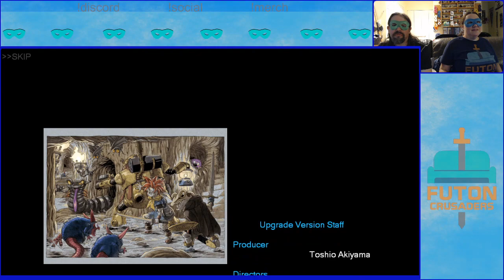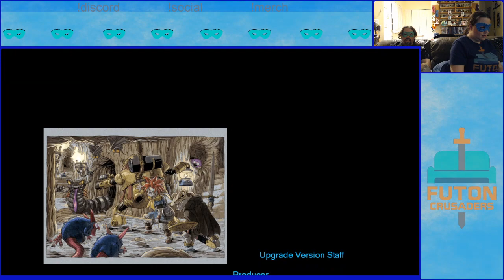Exploring Time and New Game+ in Chrono Trigger: Part 13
Missed a Video or looking for the next one?

RG    - Does not have a personal Twitch Account